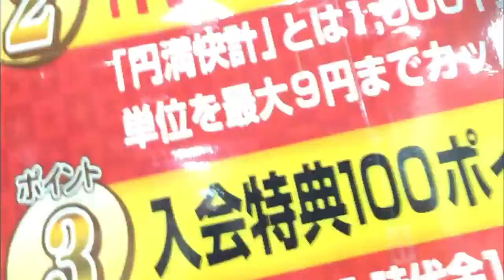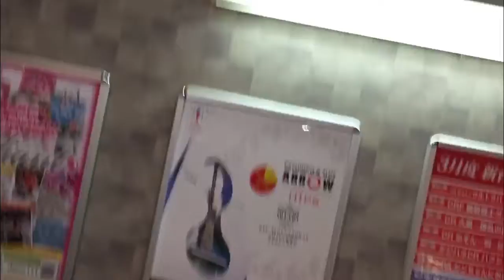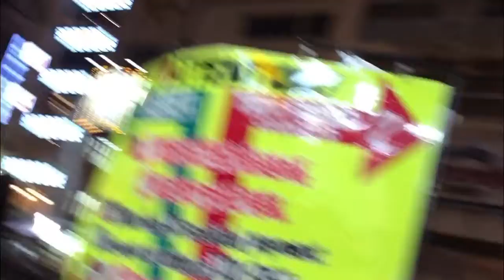ドンキホーテ道頓堀店 深夜でも賑わってます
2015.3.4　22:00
ドンキーホーテ道頓堀店

夜遅くまで、賑わっています。
外国の観光客の人が、めっちゃくっちゃ多いです！！